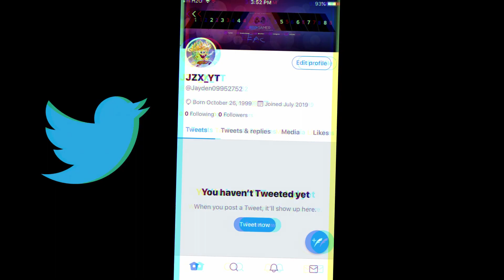What if Apex Legends had Legends? (ft. PurifiedYou and Scythe Gen)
"What's going on guys"- Muselk
"Hey guys, JZX here"- JZX
Let's see if we can let to 7 likes on this video that would be AWESOME. Thank you Puified you and scythe gen for helping me make this video.